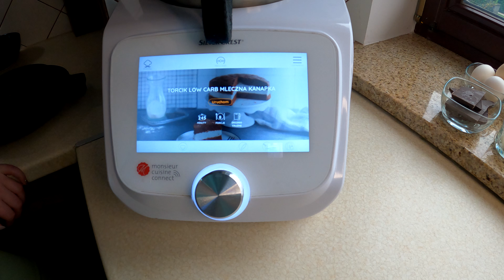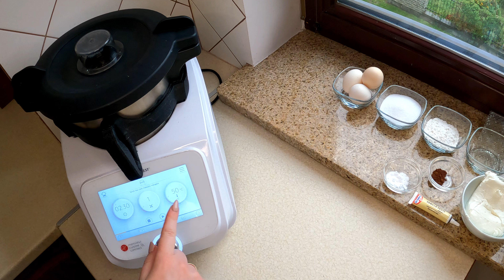LIDLOMIX Przepisy | Torcik Mleczna Kanapka Low Carb prawie jak Kinder ? | Monsieur Cuisine Connect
▶ 🔥  ***GRUPA Facebook *** ▶ 🔥
SMACZNEGO!

Pozdrawiamy !
Agnieszka&Damian